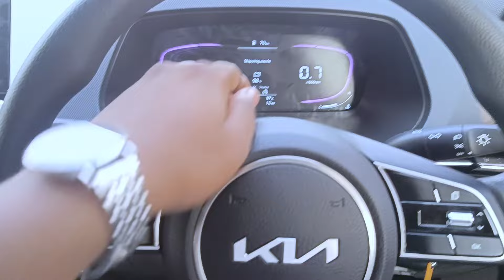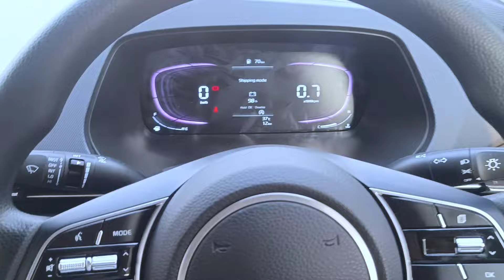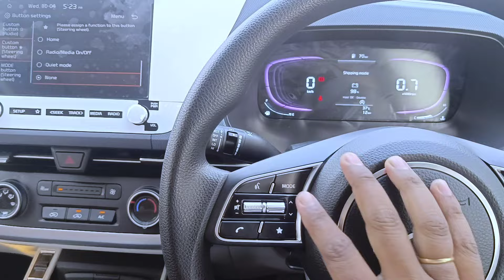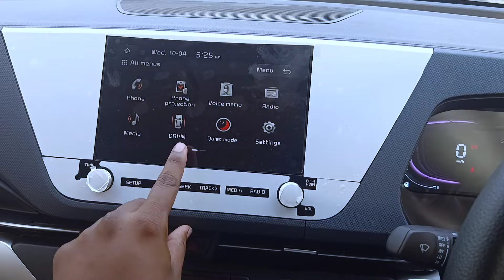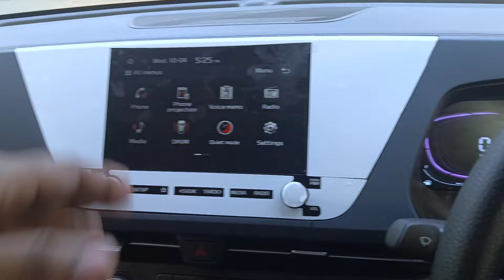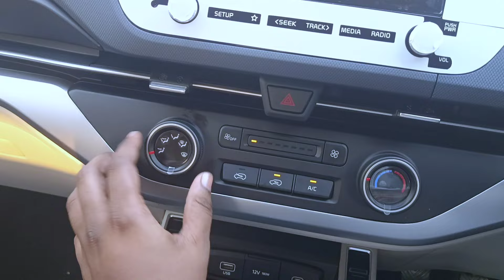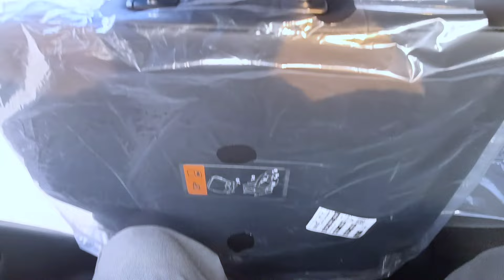CARENS PREMIUM {O} 1.5DIESEL 2024 Trem Model// TELUGU